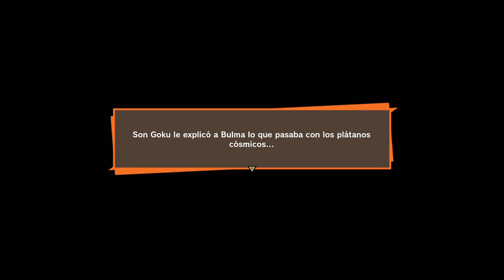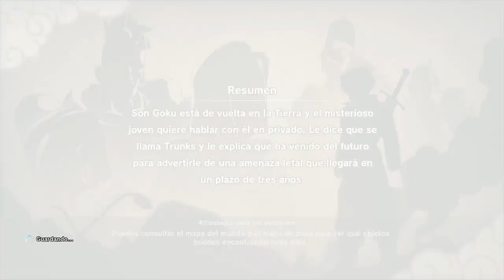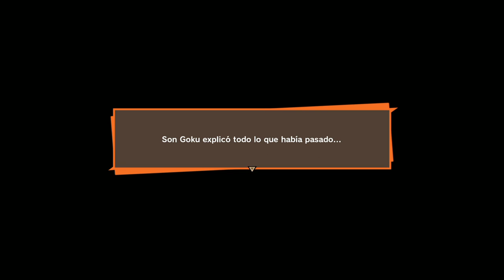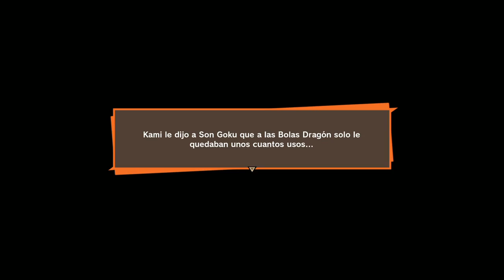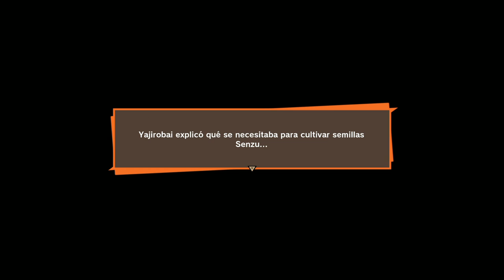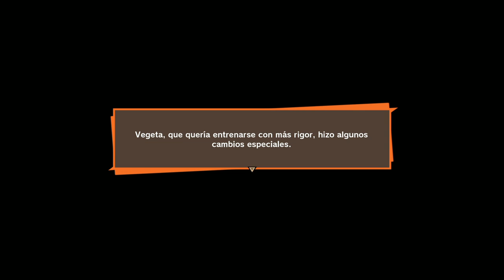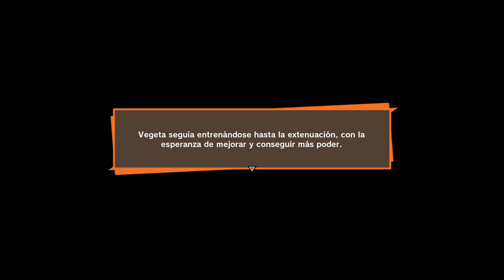DRAGON BALL Z: KAKAROT ( TRUNKS DEL FUTURO Y BOLAS DE DRAGON ) #6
Hoy regresamos a Dragon Ball en un increíble episodio donde deberemos ver como continua la saga de los androides y donde tras reunir las 7 bolas de dragón pediremos nuestro primer deseo!